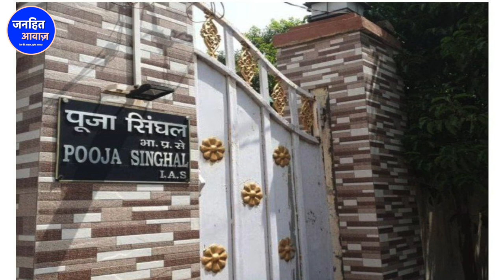IAS पूजा सिंघल के ठिकानों पर रेड़,सीएम हेमंत सोरेन भी लपेटे में?/ JANHITAWAZ | ED